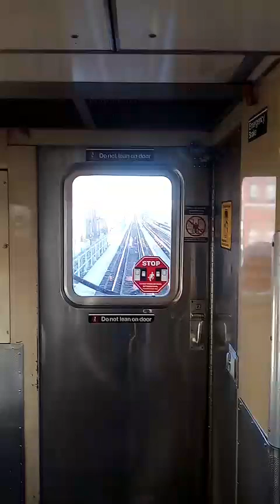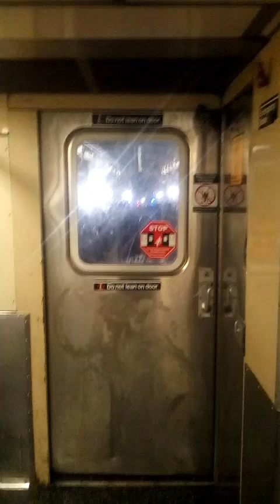Evening Z train hrs train ride adventures